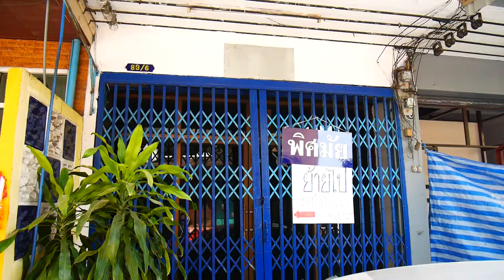ตลาดอมรพันธ์ 4 แยกเกษตร ธันวา 2564 Amornpan Market Bangkhen 2021